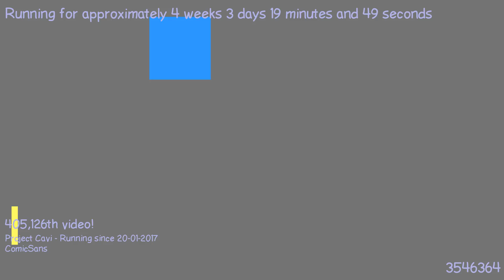1487629431 - Webdriver Cavi - H